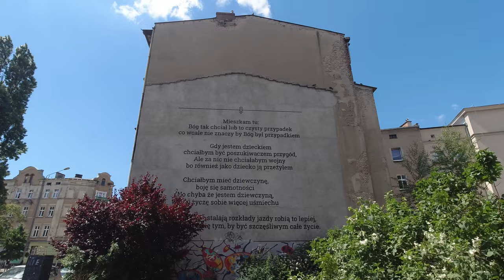Poznań w piątek [4K] (2022-06-10)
Skating through Poznań
0:00 Wilda
0:16 Centrum
0:24 Park Karola Marcinkowskiego
0:47 Aleja Niepodległości
0:56 Most Królowej Jadwigi
1:01 Wartostrada
1:16 Orzeł maratonów :-)
2:35 Most Świętego Rocha
2:56 Kontenerart
3:14 Wartostrada
3:51 Półwiejska
4:26 Plac Wolności
4:48 Święty Marcin
4:56 Park Adama Mickiewicza ⇨ Teatr Wielki
5:06 Przystań Sztuki